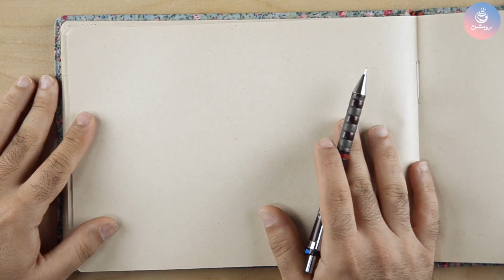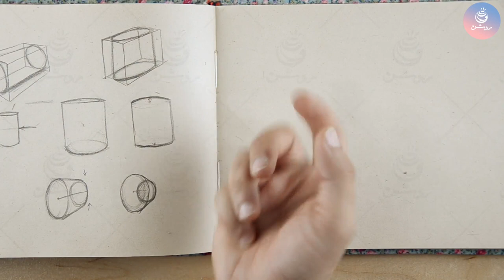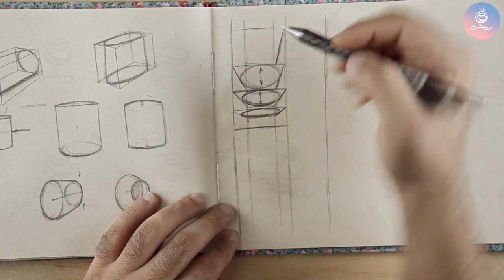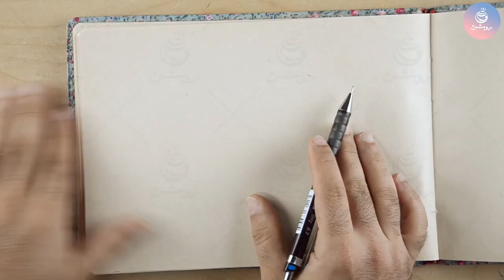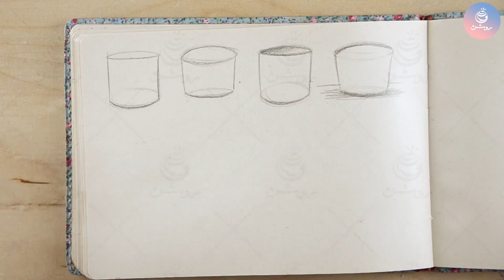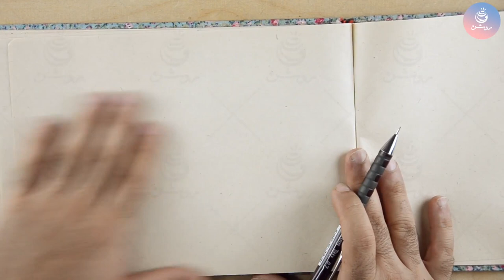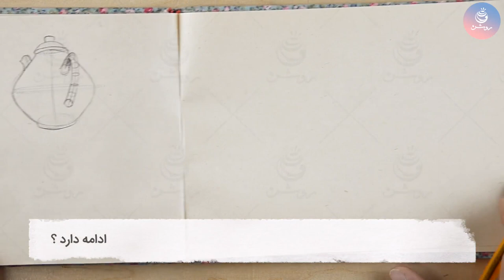آموزش طراحی استوانه با مداد و سایه زدن آن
ترسیم استوانه مانند طراحی کره و ترسیم مکعب جز ترسیم احجام پایه به حساب میاد و یعنی ما از مبانی طراحی ۳ به بعد از طراحی دو بعدی به سمت حجم سه بعدی حرکت کردیم.
این آموزش بخشی از مبانی طراحی ۱۰ است که بصورت لایو در پیج اینستاگرام طراحی روشن برگزار شد.
برای آشنایی بیشتر با آموزش های سایت طراحی روشن از آموزش های رایگان شروع کنید:
و آدرس پیج اینستاگرام طراحی روشن و استفاده از آموزش های کوتاه به این آدرس مراجعه بفرمایید: